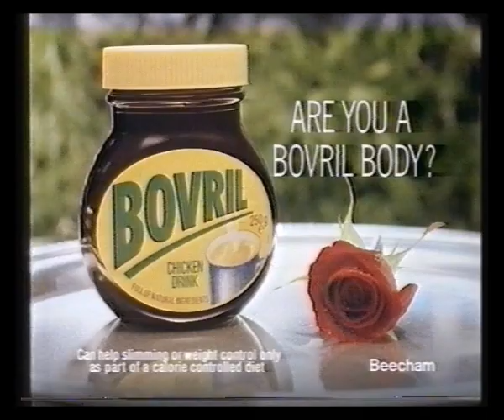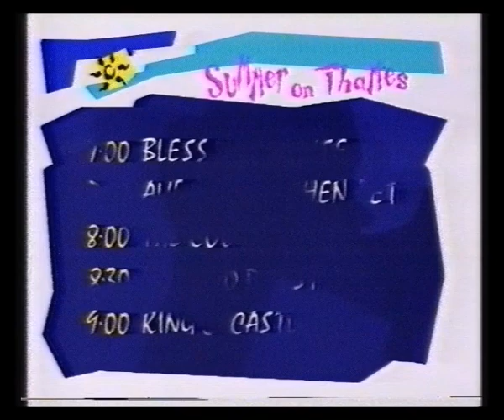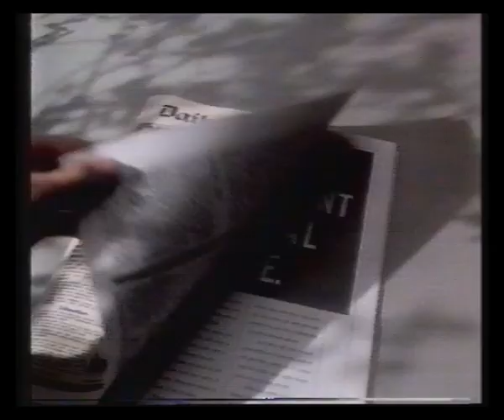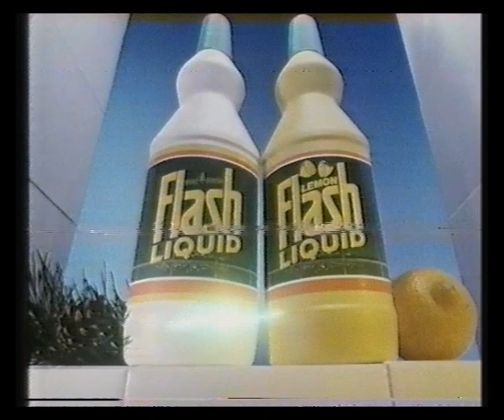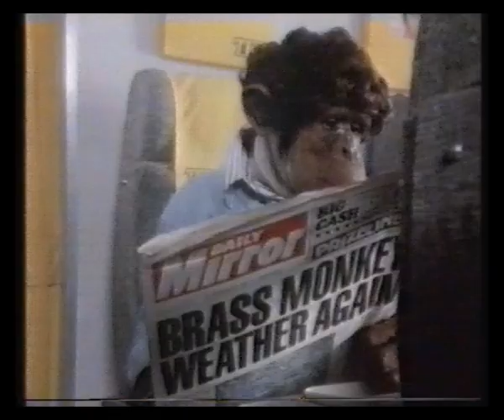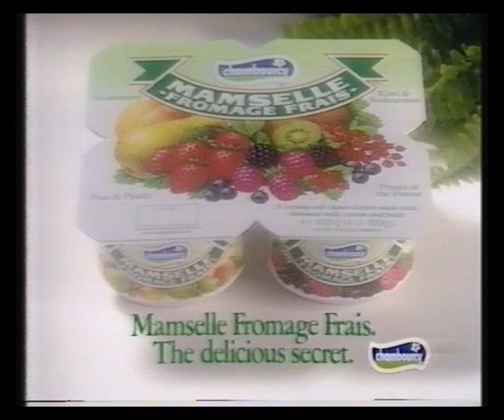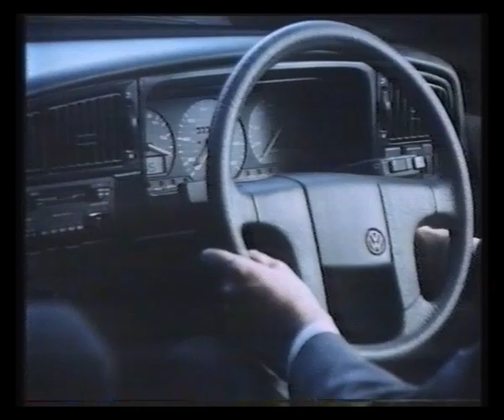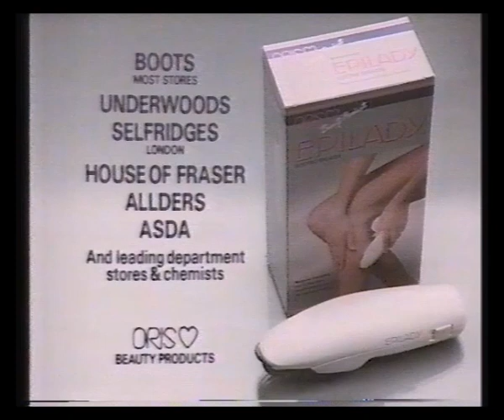Thames | Adverts | Continuity | 1988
30th May 1988

Adverts for:
Hello! magazine
Chicken Bovril

Tuesday night on Thames trail
Movie Premiere slide

Adverts for:
Vauxhall Cavalier
Flora margarine
Independent financial advice
Pop Swatch
Red Mountain coffee
Marmite
Flash Liquid

Lloyds Bank
Pedigree Chum
Windsor Safari Park
PG Tips

Chambourcy Mamselle fromage frais
Lucozade
Volkswagen Passat
Pedigree Chum
Bovril
Budweiser
Epilady